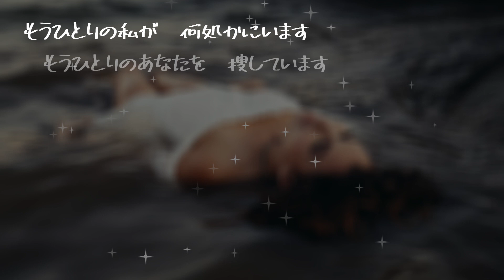【AIが歌う歌謡曲/Cover】赤い運命 / 山口百恵 作詞：千家和也 作曲：三木たかし